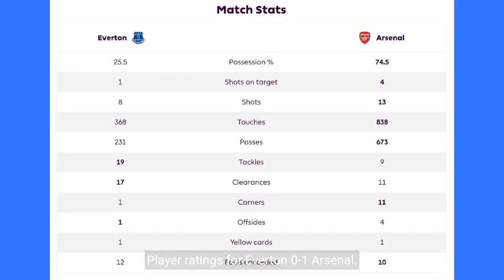Arsenal's Win Over Everton Post Match Analysis and Reactions in short vlog.